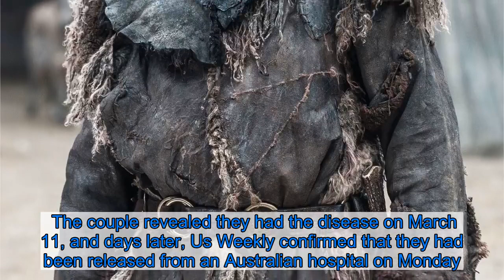‘Game of Thrones’ Star Kristofer Hivju Tests Positive for Coronavirus: ‘I Urge All of You to Be Extr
The virus continues to spread. Kristofer Hivju revealed via Instagram on Monday, March 16, that he has tested positive for COVID-19 while in his home country of Norway.    The Game of Thrones actor, 41, shared the news with his followers by posting a photo of himself and his wife, Gry Molvaer, at home.  “Greetings from Norway,” Hivju began his Instagram announcement on Monday. “Sorry to say that I, today, have tested positive for COVID19, Corona virus. My family and I are self-isolating at home for as long as it takes.”  The Norwegian actor, who is best known for playing Tormund Giantsbane on the HBO series from 2013 to 2019, revealed that both he and his family are “in good health” as of now.    “I only have mild symptoms of a cold,” he explained. “There are people at higher risk for who this virus might be a devastating diagnosis, so I urge all of you to be extremely careful; wash your hands, keep 1,5 meters distance from others, go in quarantine; just do everything you can to stop the virus from spreading.”  The Beck star urged his followers to be safe and look out for each other during the coronavirus pandemic.  “Together we can fight this virus and avert a crisis at our hospitals. Please take care of each other, keep your distance, and stay healthy,” he wrote. “Please visit your country’s Center for Disease Control’s website, and follow the regulations for staying safe and protecting not just yourselves, but our entire community, and especially those at risk like the elderly and people with pre-existing conditions.”    The Fate of the Furious actor is the latest celebrity to test positive for the virus. Idris Elba announced via Instagram on Monday that he also has been diagnosed with coronavirus.  “This morning I tested positive for COVID-19. I feel ok, I have no symptoms so far but have been isolated since I found out about my possible exposure to the virus,” the British actor tweeted. “Stay home people and be pragmatic. I will keep you updated on how I’m doing 👊🏾👊🏾 No panic.”    News of Hivju and Elba’s health scares comes days after Tom Hanks and his wife, Rita Wilson, confirmed that they had also tested positive for the disease while on location in Australia.  The couple revealed they had the disease on March 11, and days later, Us Weekly confirmed that they had been released from an Australian hospital on Monday. The two have gone into self-quarantine since leaving the hospital. Listen on Spotify to Us Weekly's Hot Hollywood as each week the editors of Us break down the hottest entertainment news stories!